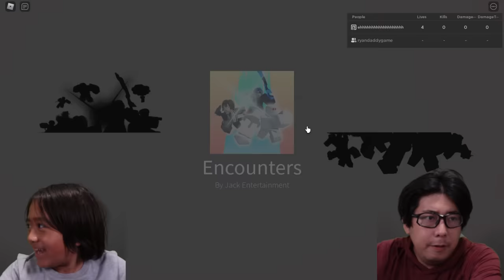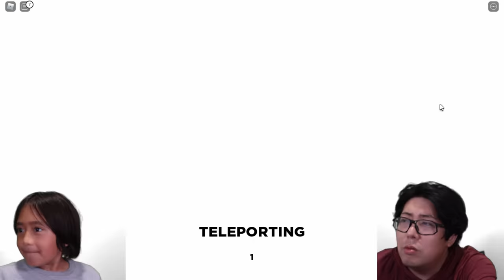Roblox ENCOUNTERS! RYAN VS DAD!